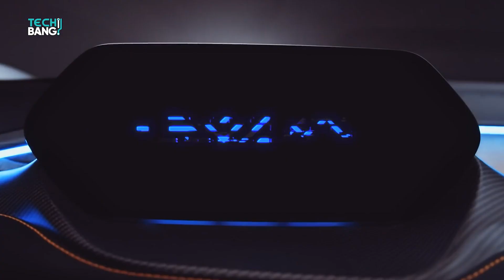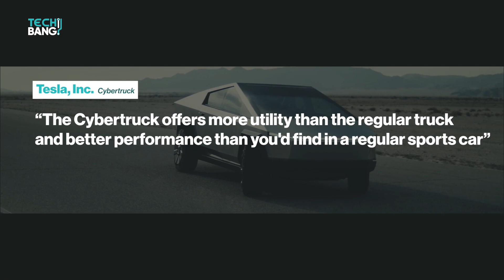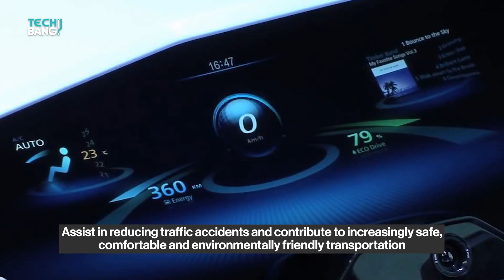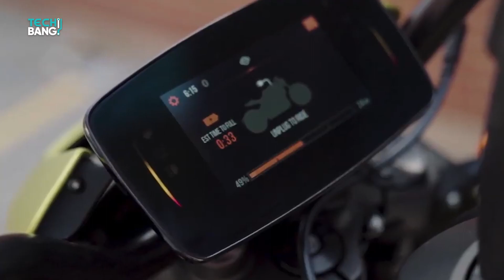10 Futuristic Self-Driving Vehicles | Future EVs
The roads of the not so distant future will be filled with these marvelous vehicles. From flying cars to self-driving cars transportations as we know it will completely change.
Join us today for a full review of the 10 most futuristic vehicles.